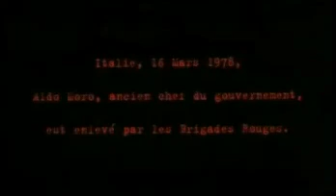Dobrý den, noci (2003) - trailer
Originální název: Buongiorno, notte / Good Morning, Night, Informace o filmu na
Drama, Itálie, 2003, 106 min.
Režie: Marco Bellocchio
Hrají: Luigi Lo Cascio, Maya Sansaová, Roberto Herlitzka, Pier Giorgio Bellocchio, Giovanni Calcagno, Paolo Briguglia, Giulio Andreotti, Tina Anselmiová, Letizia Bellocchiová, Maria Luisa Bellocchiová, Enrico Berlinguer, Giulio Bosetti, Francesco Cossiga, Bettino Craxi, Amintore Fanfani, Emilio Fede, Luciano Lama, Giovanni Leone, Gianni Schicchi, Roberta Spagnuolová